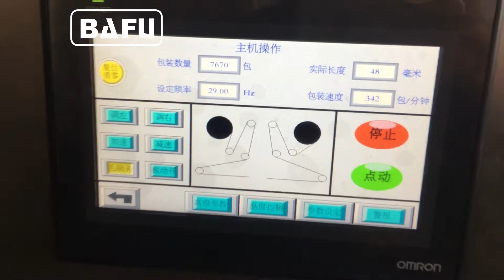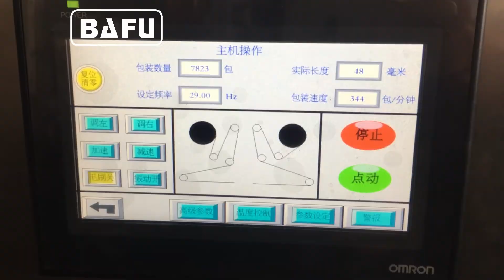Empacotadora flow pack para balas,Empacotadora para bombom,Empacotadora de doces,Flow Pack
BAFU FWM1200 máquina de embalagem de doces de alta velocidade é uma máquina de embalagem automática de qualidade super para a velocidade de embalagem bola de chocolate, bola doces etc. Usando dispositivo de alimentação automático, embalagem até 1200 pcs / min.
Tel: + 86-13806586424